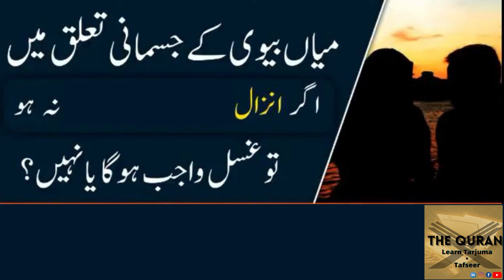Ghusal Wajib Huga Ya Nai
Ghusal Wajib Huga Ya Nai ll Mufti Akmal ll Sharai Masail
Al-quran
Videos related to Quran-e-Pak recite,meaning , Trajum&Tafseer and hadees
Quote from the quran,al quran youtube,all about the quran